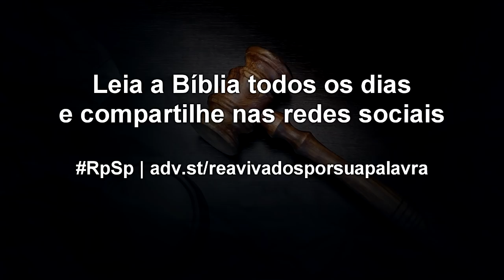Juízes 7 - Reavivados por Sua Palavra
Antes de enfrentar um desafio, primeiramente adore a Deus, e depois vá em busca da vitória.